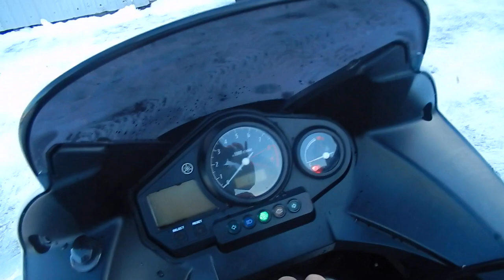B10897 YAMAHA TDM900